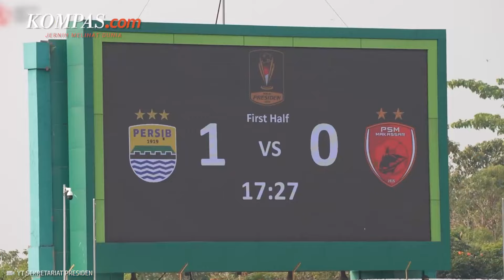Nonton Laga Perdana Piala Presiden 2024 di Bandung, Jokowi: Makin Banyak Kompetisi, Makin Baik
Presiden RI Joko Widodo bersama Ibu Negara Iriana Joko Widodo menyaksikan pembukaan turnamen sepak bola Piala Presiden 2024 di Stadion Si Jalak Harupat, Kabupaten Bandung, Jawa Barat, Jumat, 19 Juli 2024 sore.

Laga perdana Piala Presiden ini mempertemukan Persatuan Sepak Bola Indonesia Bandung (Persib) Bandung melawan Persatuan Sepak bola Makassar (PSM Makassar).

Usai pertandingan, Kepala Negara mengatakan, semakin banyak kompetisi sepak bola yang digelar, akan menambah kualitas dan kemampuan sebuah tim sepak bola.

Penulis Naskah: Musayadah Khusnul Khotimah
Narator: Musayadah Khusnul Khotimah
Video Editor: Galang Wahyu Permata
Produser: Holy Kartika Nurwigati Sumartinigtyas